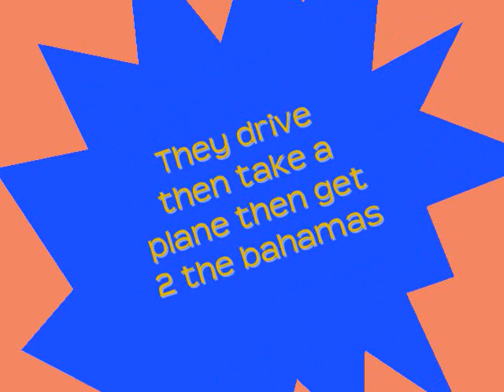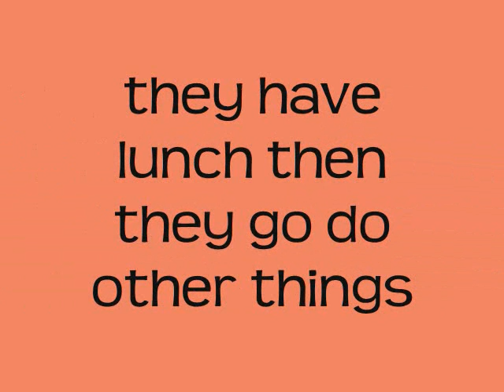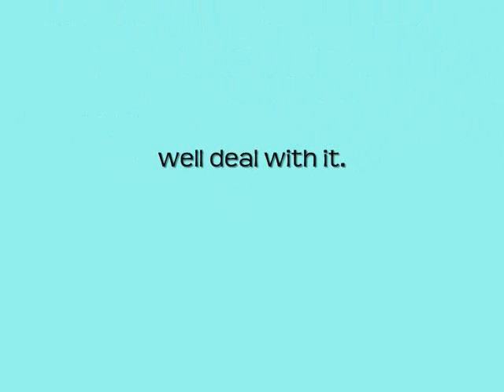family guy vacation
check it out it might not make sense but it's kinda funny.